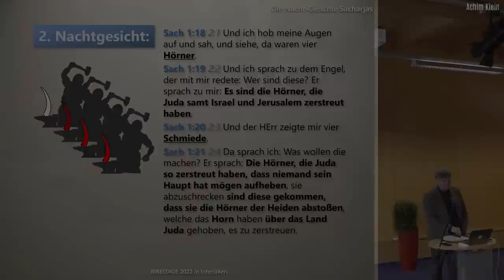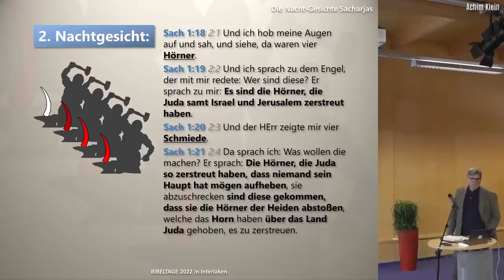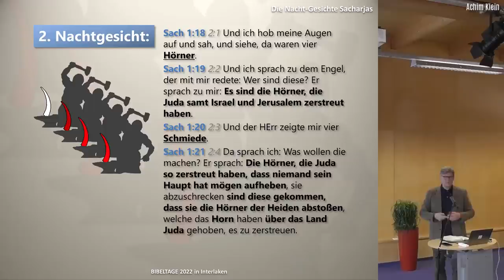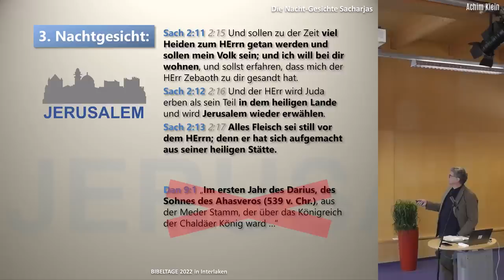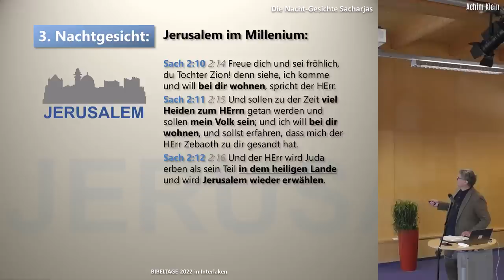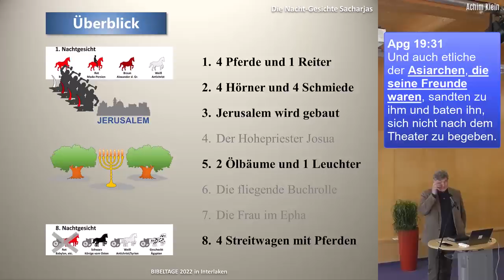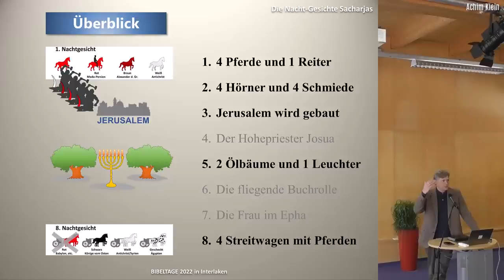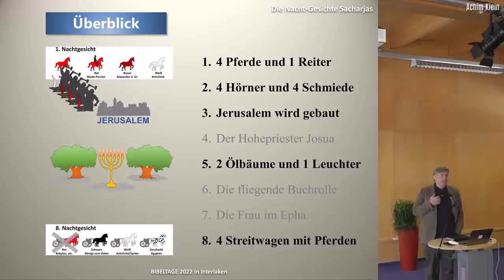DIE NACHTGESICHTE SACHARJAS - Teil 6 (BIBELTAGE 2022 in Interlaken)